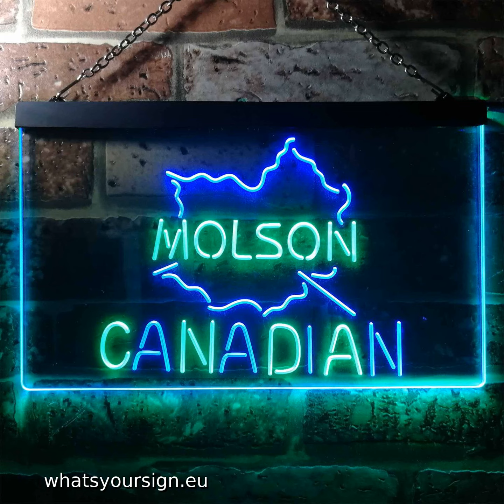Molson Maple 1 LED Neon Sign